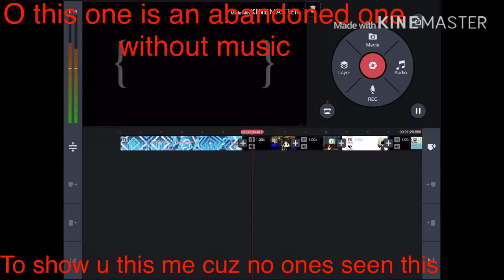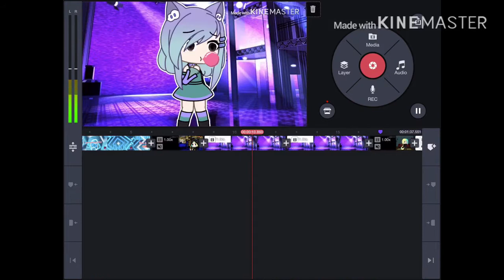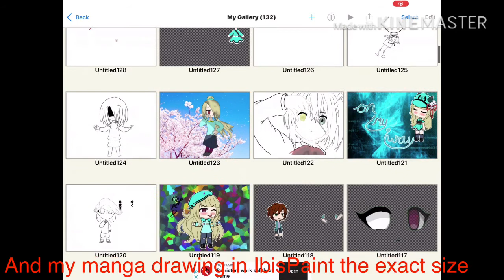Proof I’m not fake and I was hacked